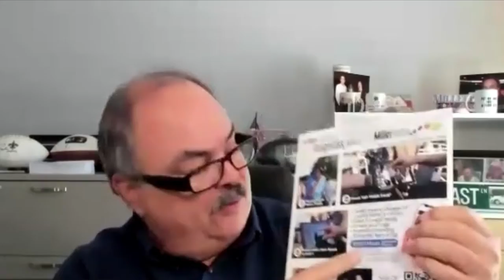Eric Miller testimonial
Hear from Eric Miller of MillerFoto and learn about how he has increased his sales while decreasing his costs in labor and backend!